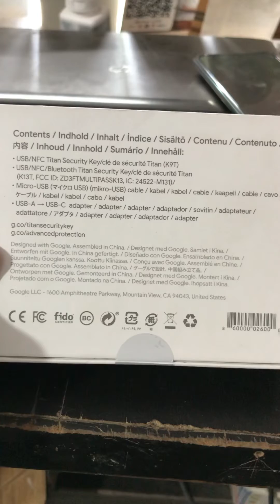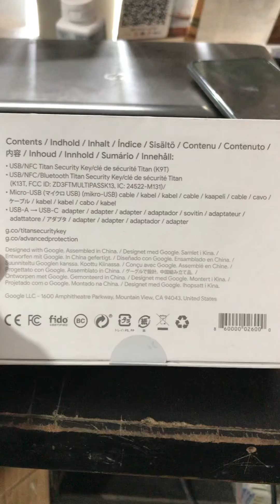Google Titan Security Key The Strongest Protection System Your YOUTUBE Account Hack Proof Guaranteed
google titan security key   Google's Titan Security Key Explained

Google's Titan Security Key Review
Make your Google Account Hack Proof - Guaranteed! (How It Works)
Protect Your Gmail From Hacks! Use a Google Titan Security Key!
how to buy google titan security key in india,